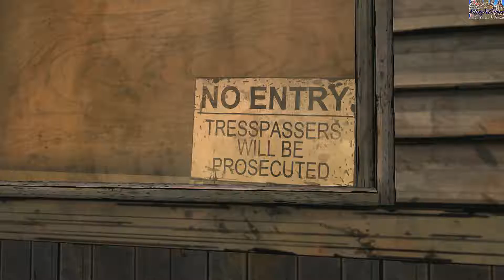Telltale The Walking Dead - Theater 14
Season 1 - Chapter 3 "Long Road Ahead"

The Enjoyment of Telltale The Walking Dead (HD60fps Redone) Starts with the journey of Lee & Clementine a tale of 2 souls who find out after the end. Humans true nature Begins.

Telltale The Walking Dead Walkthrough
Telltale The Walking Dead playthrough
Amc The Walking dead
Telltale The Walking Dead
Let's Play The walking dead game
Let's Play telltale the walking dead season 1
telltale the walking dead season 1
telltale the walking dead season 3 gameplay
telltale the walking dead season 2 gameplay
Telltale games
Xbox 360
PS3
Xbox one
Ps4
Sony
Ps4 Pro